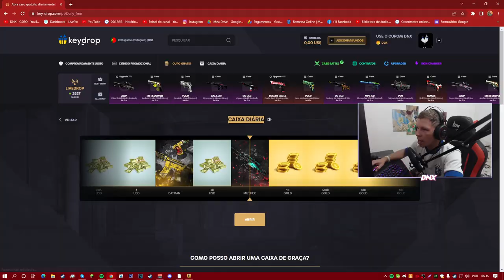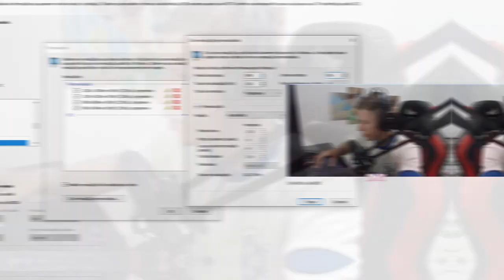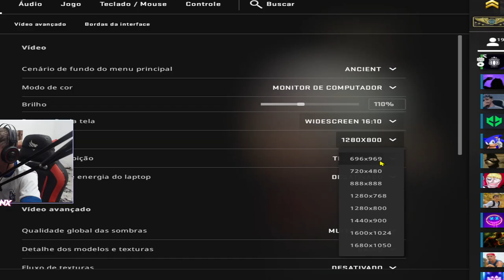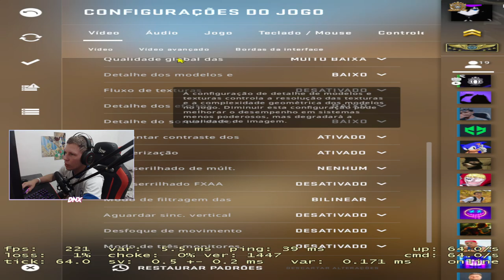696x969 (Nova Resolução que Aumenta o FPS para PC FRACO no CSGO)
► Use o Keydrop e ganhe 0,85 cents +5% no deposito!!

★ Use o CUPOM : DNNX + 40% de BONUS no DEPOSITO

Hoje vamos fala sobre uma nova resolução para aumenta o fps do csgo, espero que isso ajude uma galera, essa resolução é uma resolução personalizada para o ganho de fps, ela é esticadassa, mais é pra ajuda o fps, mais também deixa os jogadores maiores assim facilitando o hs.

Produção

@Romário Dias (Editor e roteirista)
@zhayon_loys (Editor e ajudente)

Insta : @dnx_da160 | Editor : @zhayon_loys

696x969 (Nova Resolução que Aumenta o FPS para PC FRACO no CSGO)
696x969 (Nova Resolução que Aumenta o FPS para PC FRACO no CSGO)